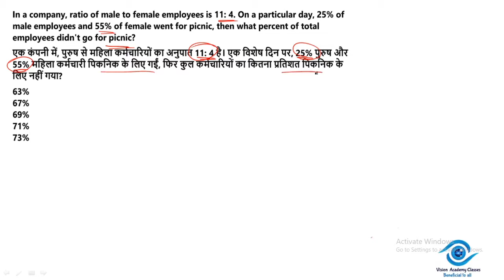Mixture and Allegation Que Trick by Vision Academy Classess || मिश्रण से सम्बंधित प्रश्न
KEEP WATCHING GUY'S😊

 General Science Most Important Questions and Answer in Hindi ,